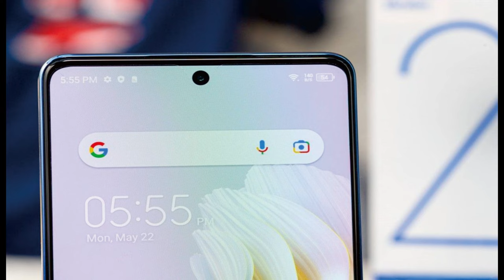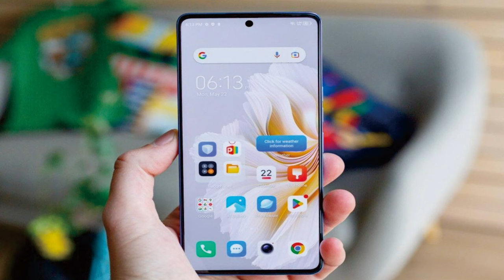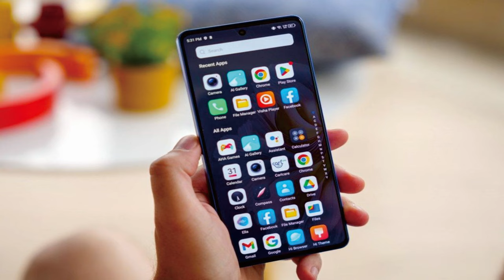Tecno Camon 20 Premier 8GB RAM Dimensity 8050 5000mAh Li-Po @mrawichannel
Tecno Camon 20 Premier specs at a glance:
Body: 161.9x74.3x7.8mm, 203g; Glass front, leather back.
Display: 6.67" AMOLED, 120Hz, 1080x2400px resolution, 20:9 aspect ratio, 395ppi; Always-on display.
Chipset: Mediatek Dimensity 8050 (6 nm): Octa-core (1x3.0 GHz Cortex-A78 & 3x2.6 GHz Cortex-A78 & 4x2.0 GHz Cortex-A55); Mali-G77 MC9.
OS/Software: Android 13, HIOS 13.
Rear camera: Wide (main): 50 MP, f/1.8, 23mm, 1/1.56", 1.0µm, PDAF, Laser AF, sensor-shift OIS; Ultra wide angle: 108 MP, f/2.2, 13mm, 115-degree, PDAF; Depth: 2 MP, f/2.4.
Front camera: 32 MP, f/2.5, 24mm (wide), 1/2.8", 0.8µm.
Video capture: Rear camera: 4K@30fps, 1080p@30fps, HDR; Front camera: 1080p@30fps.
Battery: 5000mAh; 45W wired.
Connectivity: 5G; Dual SIM; Wi-Fi 5; BT 5.2; NFC; FM radio.
Misc: Fingerprint reader (under display, optical); stereo speakers.

mrawichannel